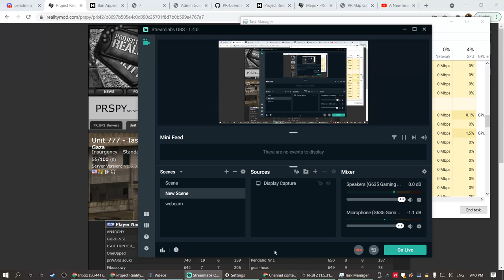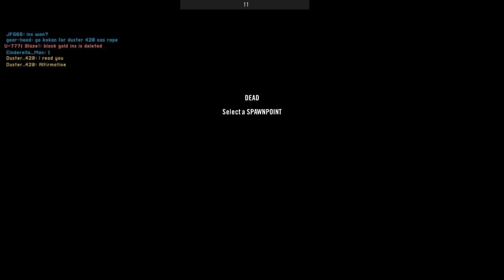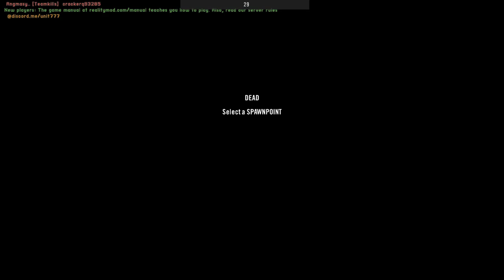a little bit of everything 2021 10 07 21 40 19